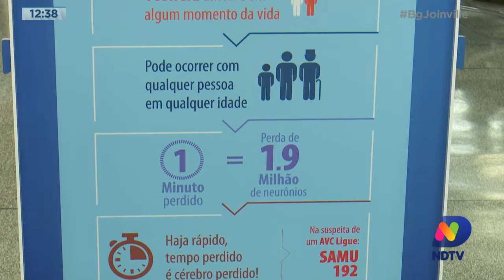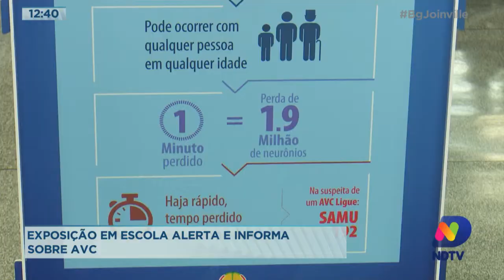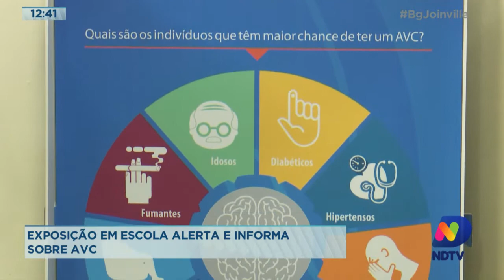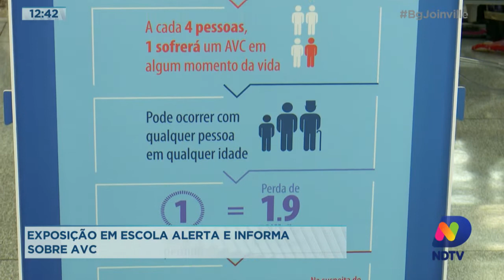Exposição em escola alerta e informa sobre AVC